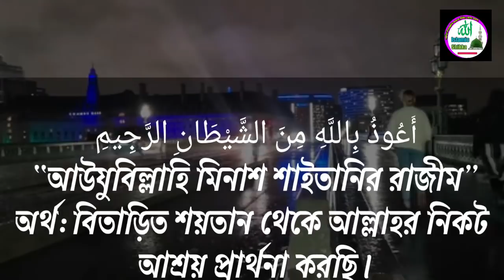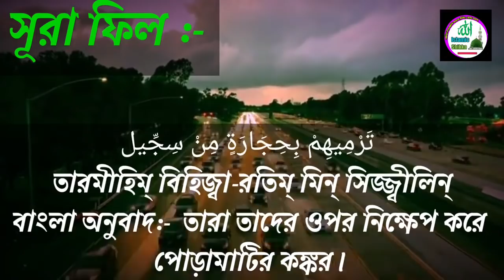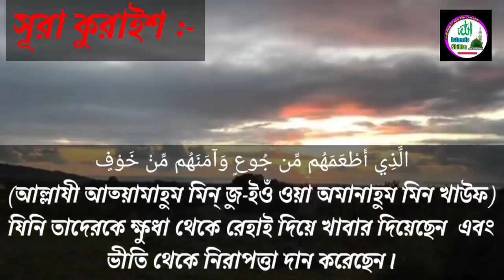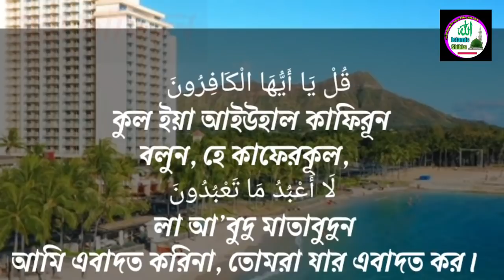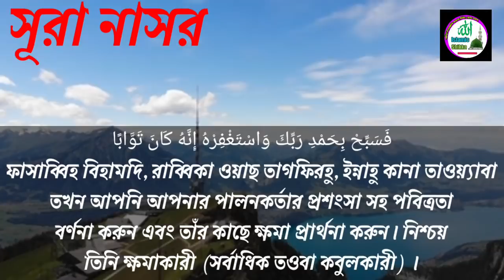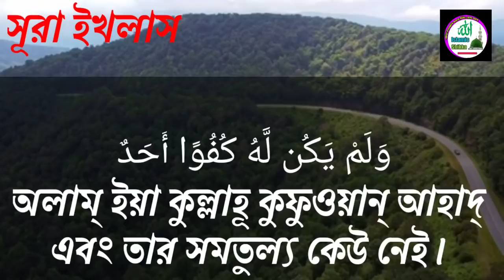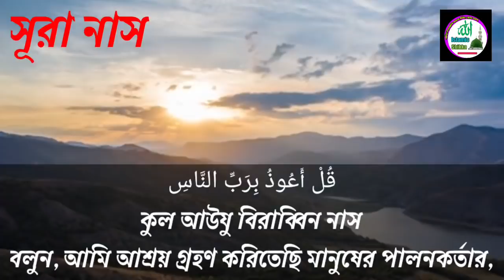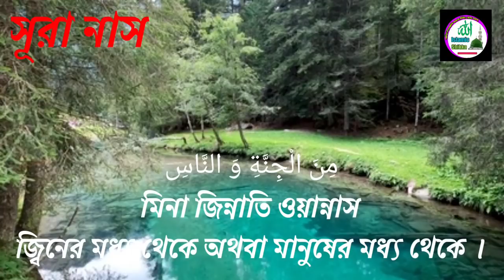তারাবির নামাজের জন্য ১১টি ছোট সূরা অর্থসহ | Sura fateha nas falak @ISLAMIC SHIKKA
তারাবির নামাজের জন্য ১১টি ছোট সূরা অর্থসহ | নামাজের ছোট সূরা | Sura fateha nas falak @ISLAMIC SHIKKA | আমাদের এই চ্যানেল এ সর্বপ্রকার ইসলামিক দুয়া, ইসলামিক ওজিফা, নামায শিক্ষা, ইসলামিক গজল, ইসলামিক সংগীত প্রতিদিন আপলোড করা হয় | আশা করি সাবস্ক্রাইব করে পাশে থাকবেন দন্যবাদ 🤲🤲🤲🤲

DEAR FRIENDS -
In this video i have explained that 11 short surahs with meaning for Tarabi's prayers.